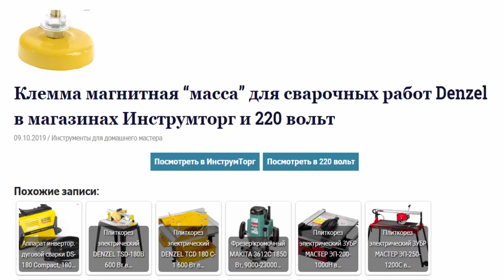Клемма магнитная “масса” для сварочных работ Denzel в магазинах Инструмторг и 220 вольт